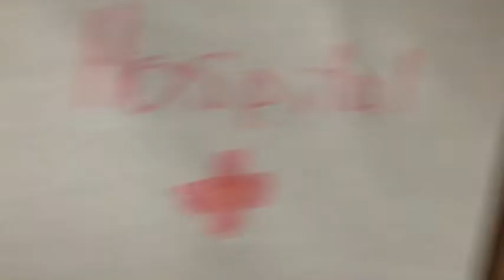The Insiders Report